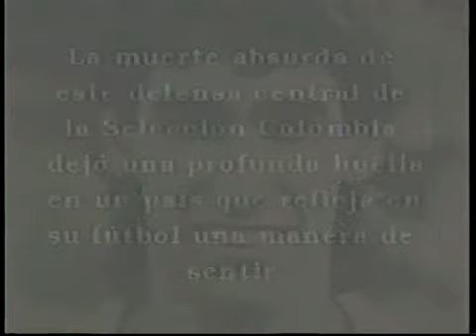Copia de UNA FATAL EQUIVOCACION 1a PARTE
COLOMBIAN FOOTBALL SOCCER PLAYER ANDRES ESCOBAR WAS MURDERED AFTER WORLD CUP 1994